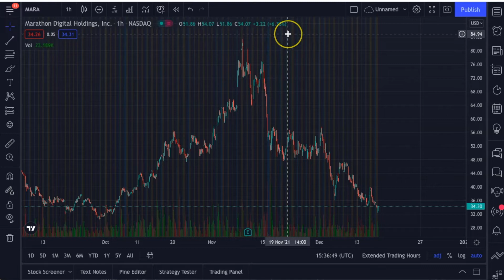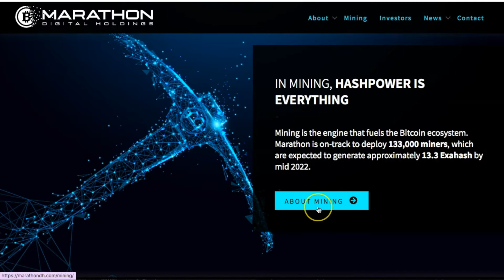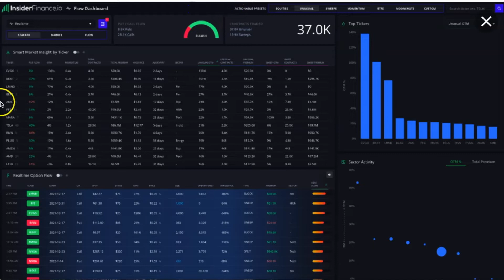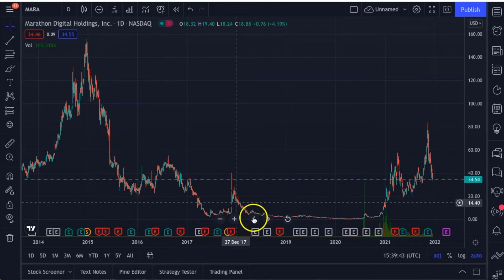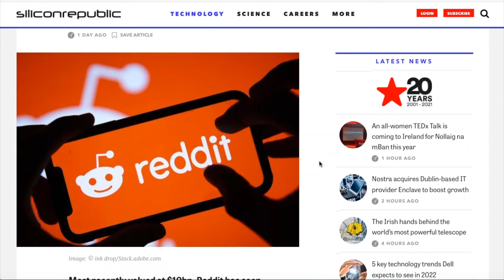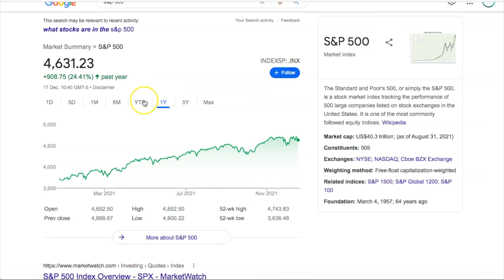MARA STOCK: Major News For Mara Stock Holders (URGENT)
Todays video is all about Mara Stock. There are many reasons to bullish on Mara stock heading into 2022, including tons of Buy ratings from top analysts, unusual options activity, hedge funds increasing their positions!

What's your mara stock price prediction?